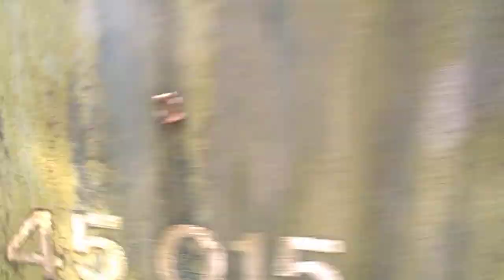Battlefield Line, September 1, pt11